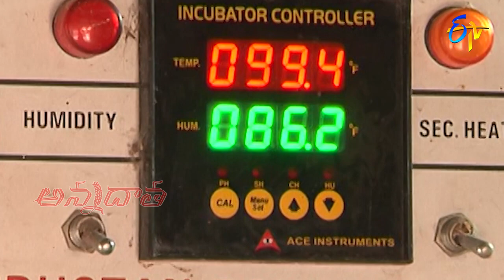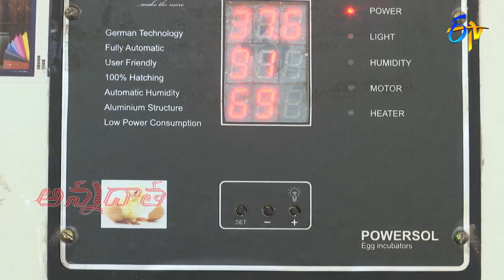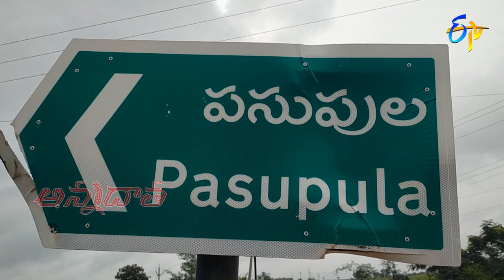11th August 2022 | Annadata | అన్నదాత | Full Episode | ETV Telugu